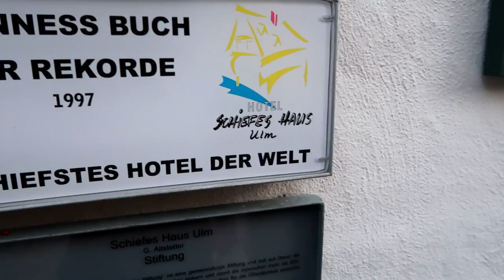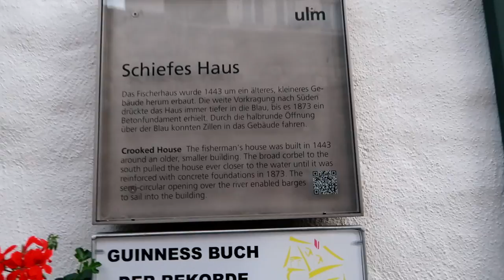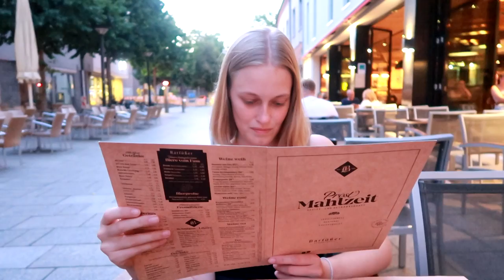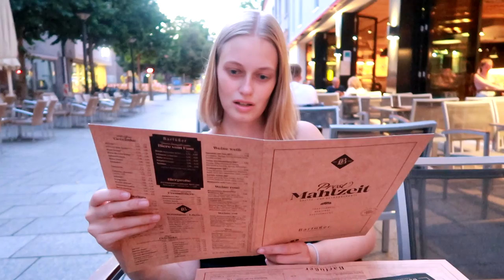Po Ulmą su Viktorija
Prisidėti kelionei gali:
►Kanalo narystė
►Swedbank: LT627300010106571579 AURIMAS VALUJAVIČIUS